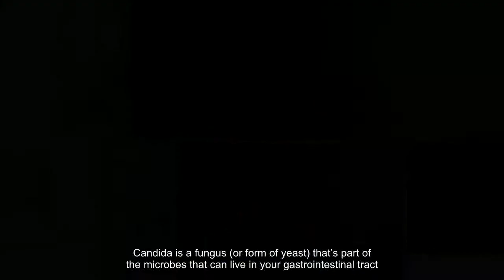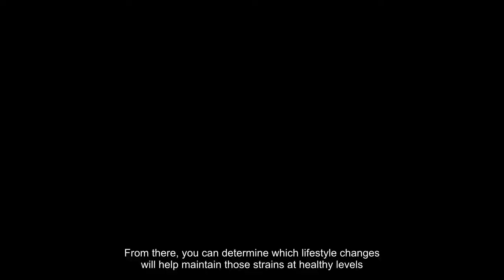Monitoring Candida is vital for gut health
These days, we’re paying more attention to gut health than ever before. But guess what? There’s still more to learn—especially when it comes to Candida.Candida is a fungus (or form of yeast) that’s part of the microbes that can live in your gastrointestinal tract.According to experts, this fungus is present in many of us. And that’s just fine. But when Candida overgrowth occurs, it can lead to health concerns like digestive issues and yeast infections.That’s why it’s important to stay on top of your Candida levels, and that’s exactly what the BIOHM Candida Report helps you do.The at-home test helps you understand which species of Candida are living in your gut (now if only you could charge them rent…) and the specific levels of each one.From there, you can determine which lifestyle changes will help maintain those strains at healthy levels.Check out the BIOHM Candida Report now because when it comes to your microbiome and gut health, it’s always good to be in the know.In partnership with BIOHM Top photo: Stocksy/Bonnin Studio.